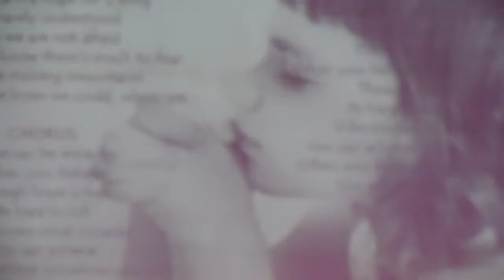Russell Cruz (graduation 2017) part 1(1)